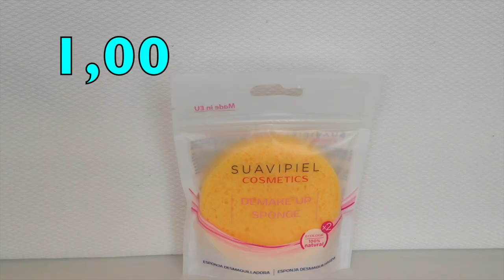HAUL DE MAYO (H&M,CARREFOUR, MERCADONA, PRIMOR, SPRINTER)Pandoramenchu menchu